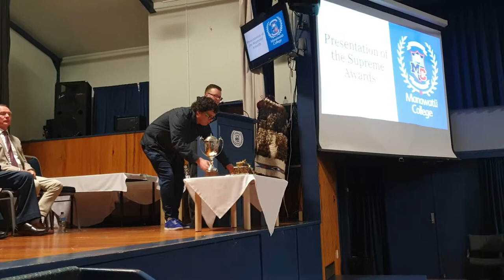Rawinia Dux Haka